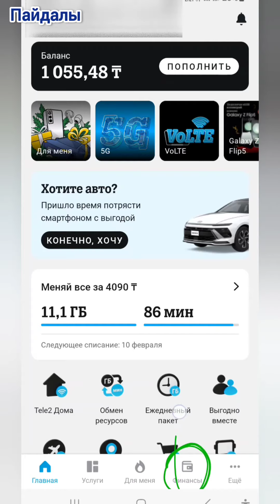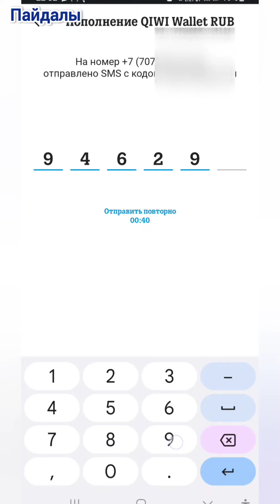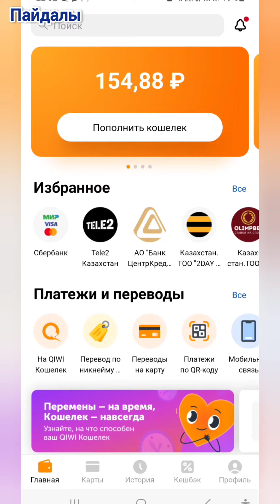как пополнить Киви кашелек | QIWI кашелекти толтыру 2024 рабочий способ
как пополнить киви кошелек  QIWI толтыру 2024